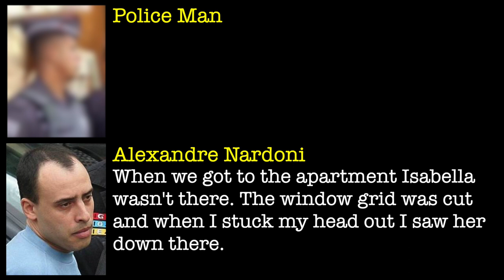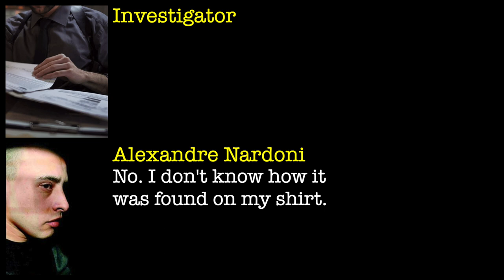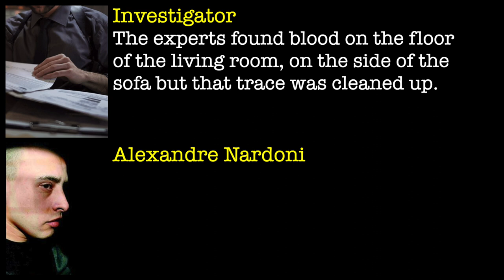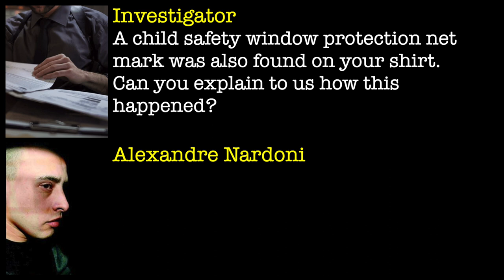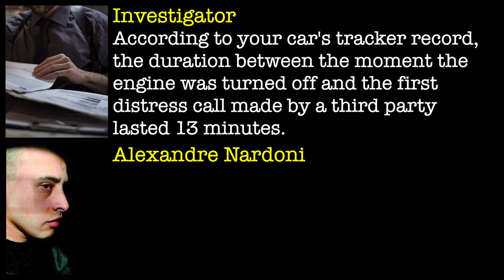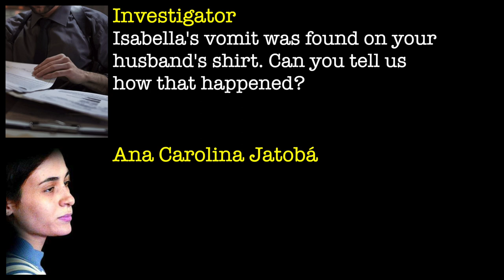Did they REALLY throw their daughter from the sixth floor? | Isabella Nardoni (NetFlix Case)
In 2008, Brazil was shocked by the news that a burglar broke into an apartment and threw one of the residents on the sixth floor. However, as the investigations progressed, the evidence pointed out that the real culprits were Isabella Nardoni's own father and stepmother.

🎤  Voice Cast 🔈:
Alexandre Nardoni (Matheus Ramos)
Anna Carolina Jatobá (Cleo Gannon)
Policial (Guilherme Sawyer)
Investigator (Ricardo Nagy)